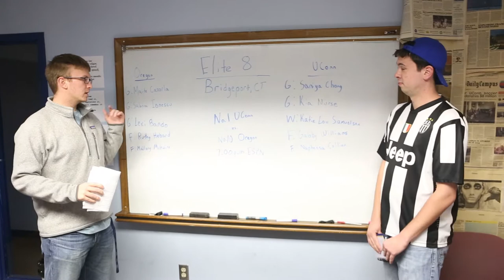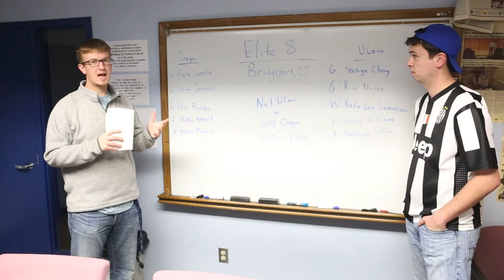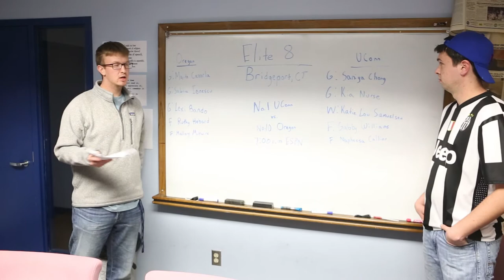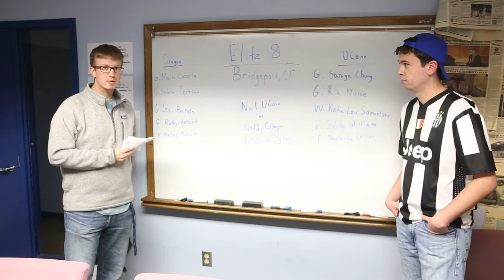Elite 8 Preview -- UConn vs Oregan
Women's basketball writers preview UConn's Elite 8 matchup with Oregan